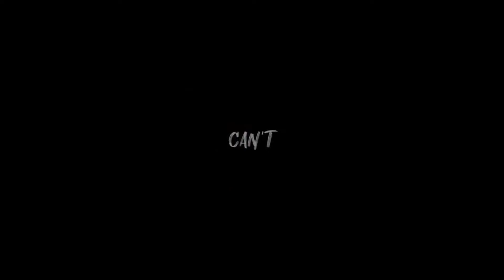Heat Waves - Glass Animals - Lyrics - Chipmunk Cover